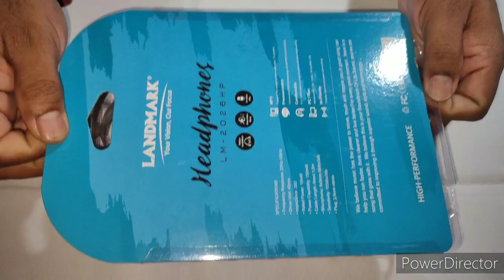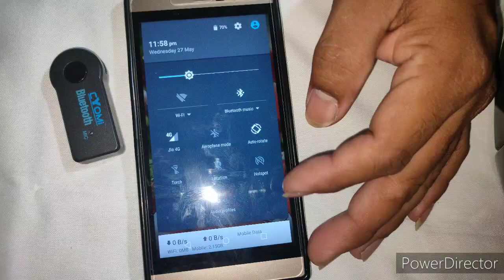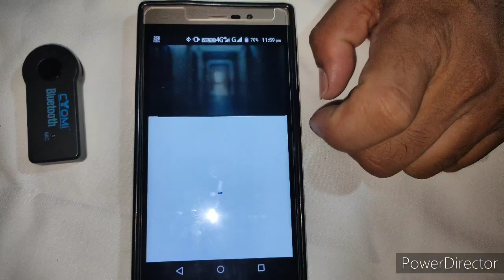Calling & listening music helmet...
Smart helmet 👌👍😉
You can listen music...
You can receive calls 😉...
You can connect it 😁 with your smartphone...

Bluetooth connectivity...